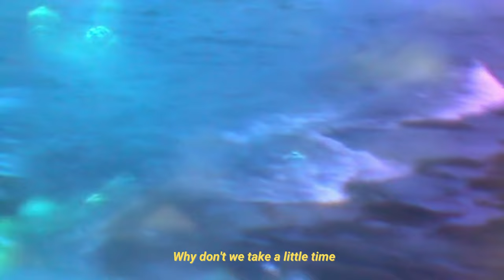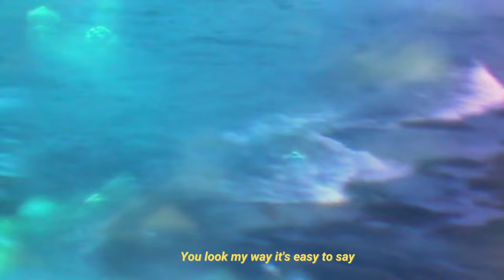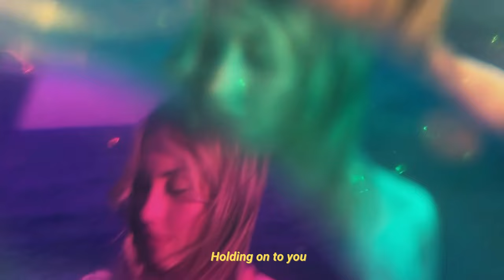JESS REISS - Need You (Offical Visualiser)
'Need You' is the first of three singles leading up to my 6-track EP coming out later in 2023.

This song is about the beginnings of love & the yearning to be close to that person. It's supposed to be a bright, shimmery and light-hearted track that authentically captured the very essence of my life at the time.

Recorded at Forbes St Studios with Lewis Mitchell
Recording produced by: Jess Reiss
Written by Jess Reiss & Taylor Davis
Performed by: Jess Reiss, Taylor Davis, Rory Brady, Andrew Green, Henry Moncrieff & Dom Kirk
Mixed/mastered: Jack Prest
Video footage: Olivia Duncan
Edited by: Jess Reiss

2023 Jess Reiss Music